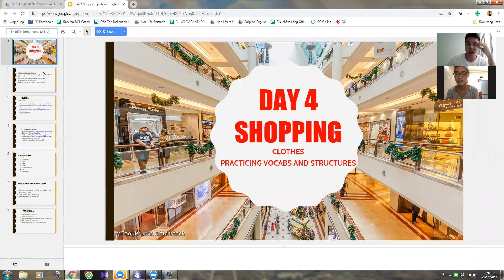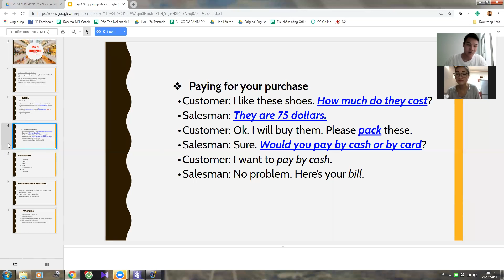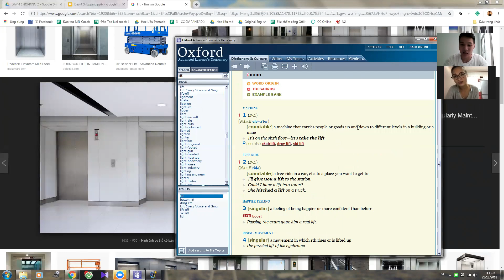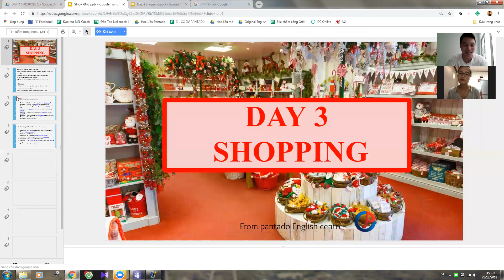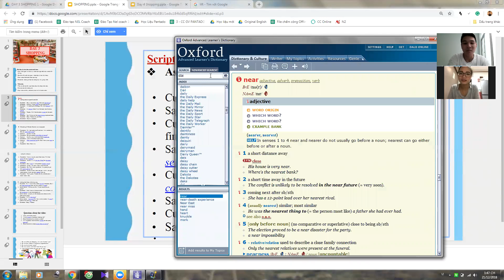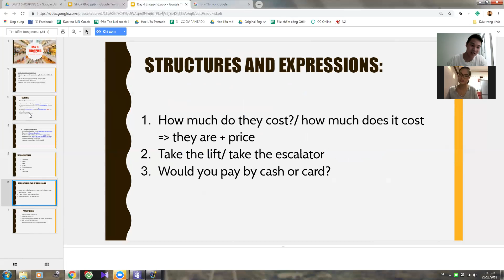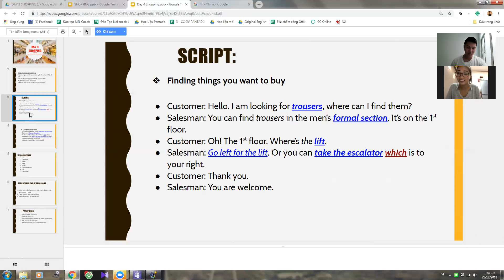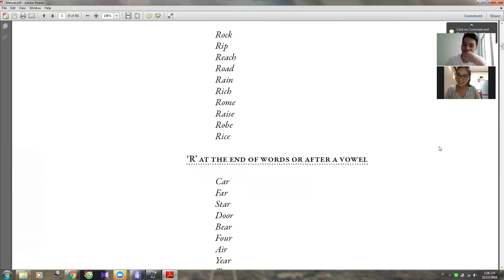Pan K390 21122018